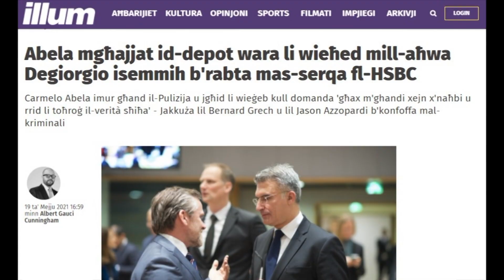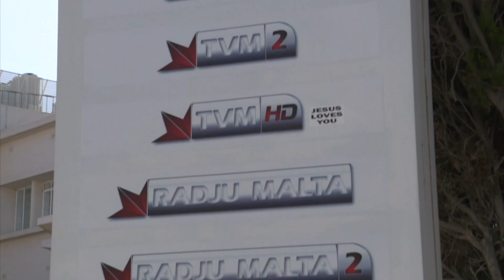Carmelo Abela jinsisti li qatt ma kien investigat dwar is-serqa tal-HSBC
“Minister Carmelo Abela questioned by police over HSBC heist claims”… “Abela mgħajjat id-Depot” … “Carmelo Abela facing police probe into HSBC heist allegations”

Dan huma biss uĦud mir-rapporti fil-media ta’ pajjiżna illi kienu ppubblikati f’Mejju li għadda. Iżda oħroġ il-għaġeb, il-Ministru Carmelo Abela għal xi raġuni jinsab konvint li hu mhux qed jiġi investigat.